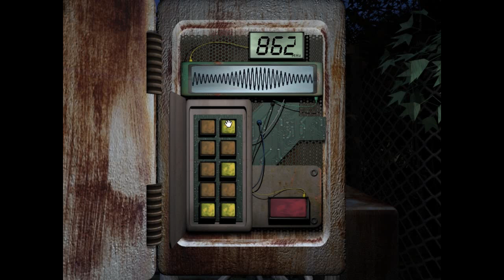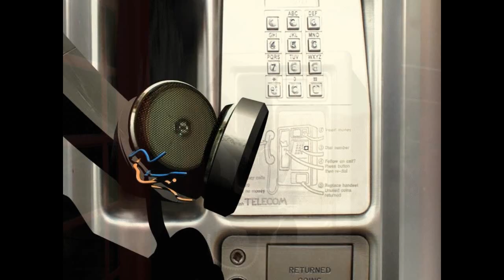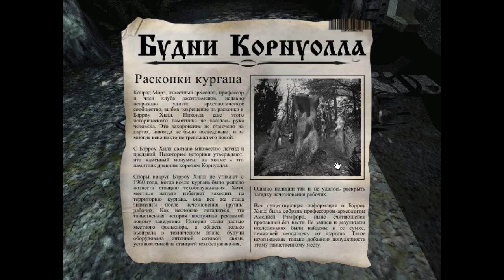Бэрроу Хилл серия 3 Судьба Морза